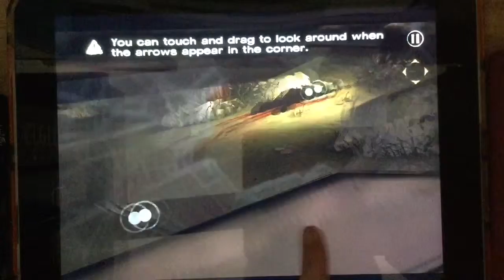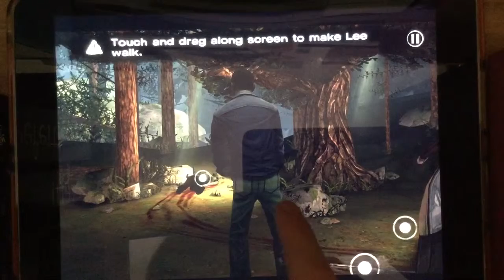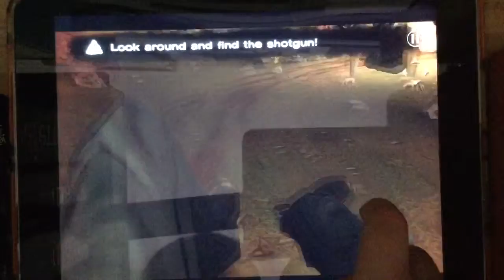The walking dead Ep 1